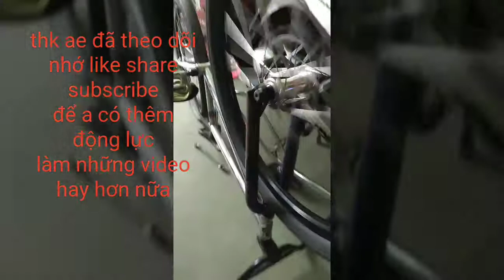FGFS Sài Gòn : vành todestrieb bị bung lỗ chân căm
Vành todestrieb